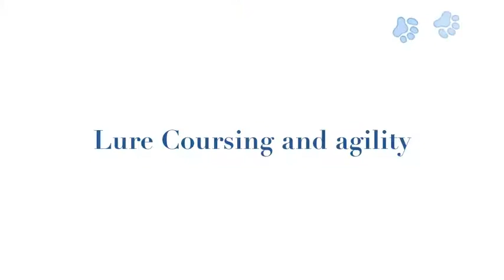4WeekOlds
4 Week Old puppies